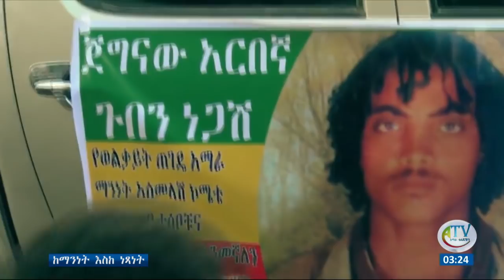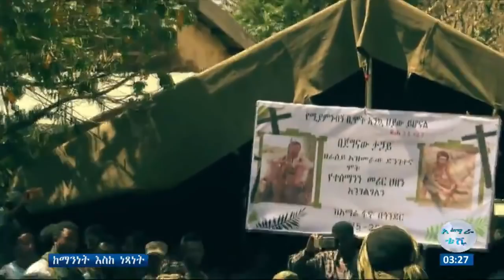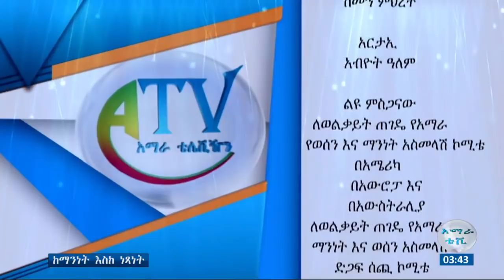ወልቃይት ~~~ ከማንነት እስከ ነጻነት ክፍል-2